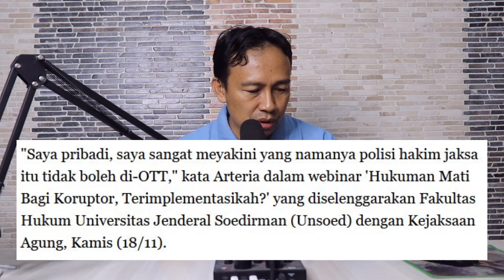HASTO SEBUT ARTERIA DAHLAN KESELEO LIDAH, PENEGAK HUKUM TAK BOLEH DI OTT, Nunggu pendapat Megawati !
ANEH TAPI NYATA! HASTO SEBUT ARTERIA DAHLAN KESELEO LIDAH, PENEGAK HUKUM TAK BOLEH DI OTT, KOK BISA?